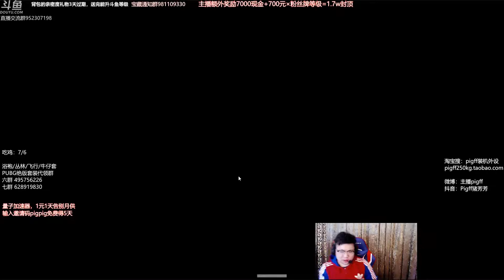【APEX英雄】第一次玩就吃鸡啦，会玩了。